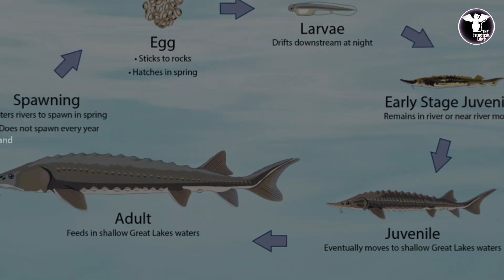दुनिया में मौजूद कुछ ऐसे जीव जो लाखो की संख्या में बच्चे पैदा करने की क्षमता रखते है?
सबसे ज्यादा दर्द सह कर बच्चे पैदा करने वाले जानवर । Extreme Births In Animal Kingdom
लाखों बच्चे पैदा कर सकते हैं ये जीव | Animal Which can give birth to millions of children
which animal has the most babies,
facts about animal babies,
Most Babies Animals,
Animal Offspring Production,
facts about animals,
animal babies,
animal babies birth,
Animal Babies Facts,
animal babies born,
Craziest Animal Births Caught on Camera,
Newborn Animals Look Like,
how animals are born,
different animals giving birth
every animal giving birth
newborn animal babies
bullfrog baby
octopus baby birth
octopus eggs hatching
ऐसा कौनसा जीव है जो बच्चे पैदा करने के तुरन्त मर जाता है?